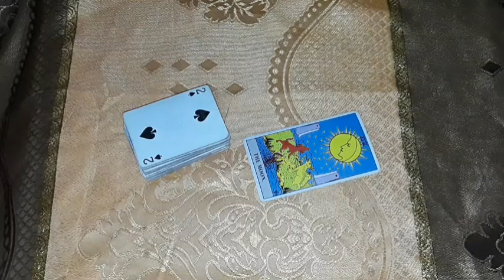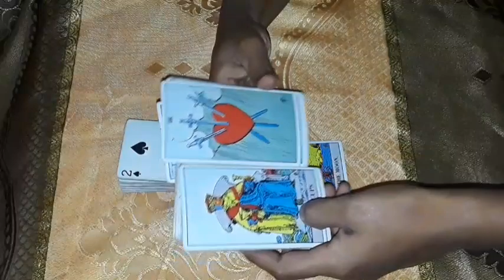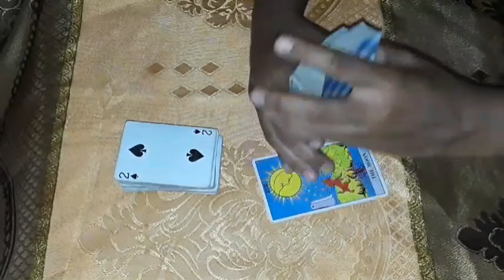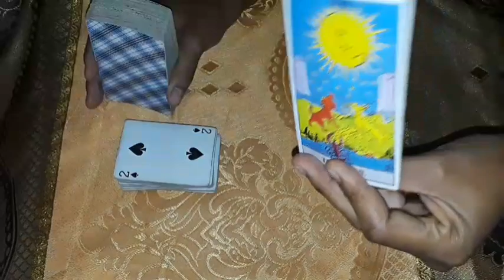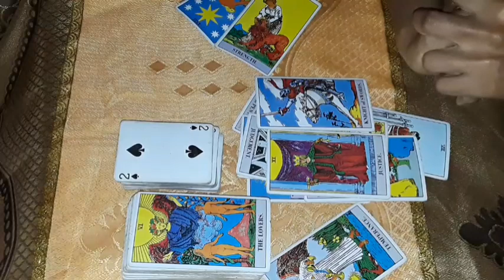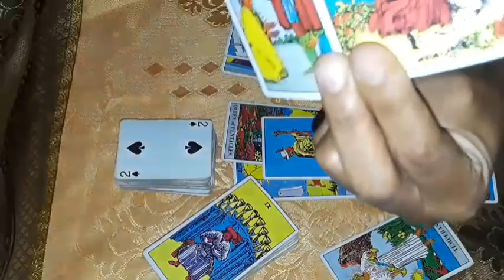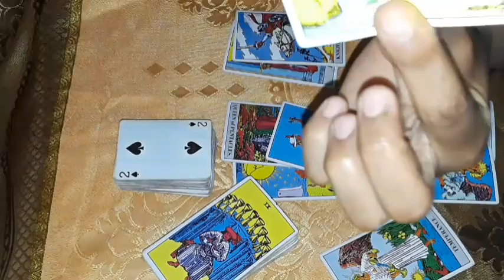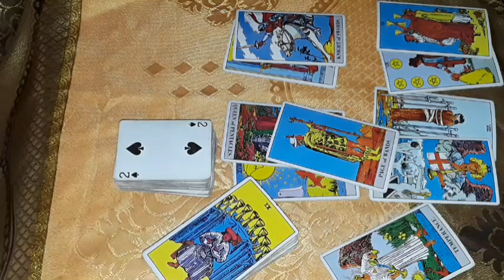CANCER this person in their feelings deep howling at the full moon water m@gic to get back luvin